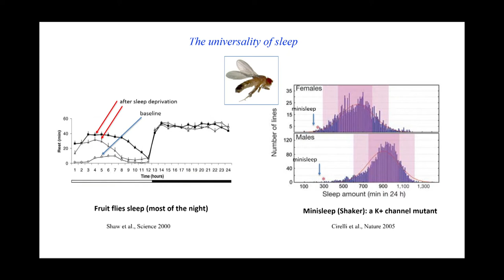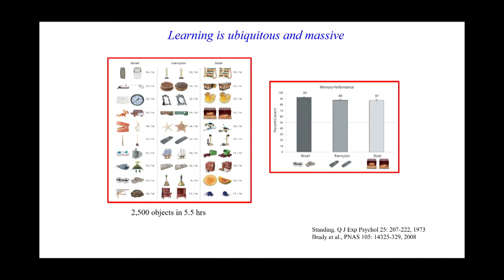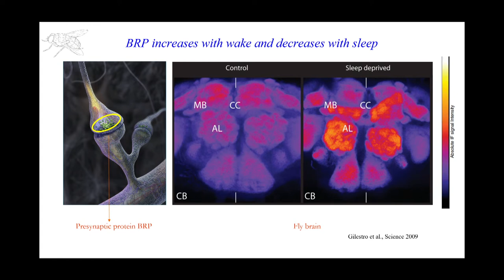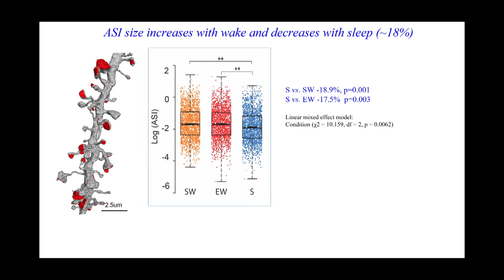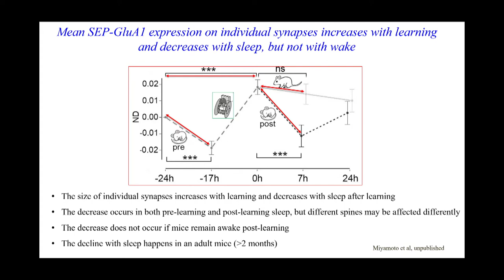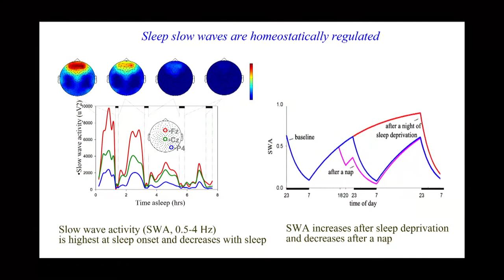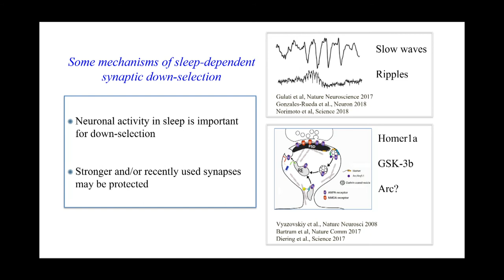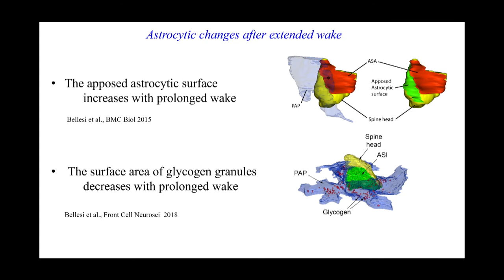Mystery of the Brain - Symposium 2019 Talk Giulio Tononi